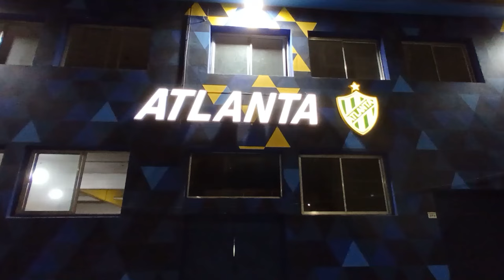Epic Night in Buenos Aires! One Night, Two Matches: From Argentinos Juniors to Atlanta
Join me on an unforgettable night in Buenos Aires as I watch two thrilling football matches! First, I experienced the passion of Argentinos Juniors, and then I made my way to Club Atlético Atlanta, just ten minutes away, for more excitement. Discover the vibrant football culture of Argentina and get a taste of the local atmosphere. Don’t miss this doubleheader adventure in the heart of Buenos Aires!

Keep up to date with my travels on Instagram -